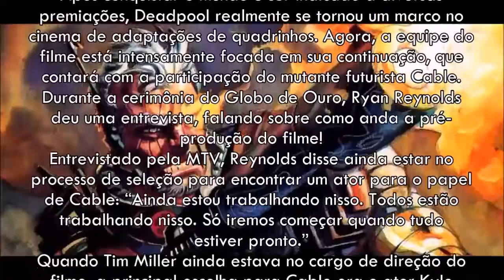Deadpool 2 - Ryan Reynolds Ainda Está À Procura De Alguém Para Interpretar Cable!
Após conquistar o mundo e ser indicado a diversas premiações, Deadpool realmente se tornou um marco no cinema de adaptações de quadrinhos. Agora, a equipe do filme está intensamente focada em sua continuação, que contará com a participação do mutante futurista Cable. Durante a cerimônia do Globo de Ouro, Ryan Reynolds deu uma entrevista, falando sobre como anda a pré-produção do filme!